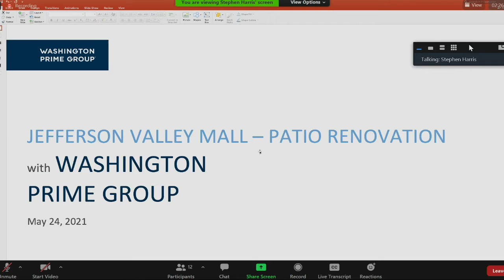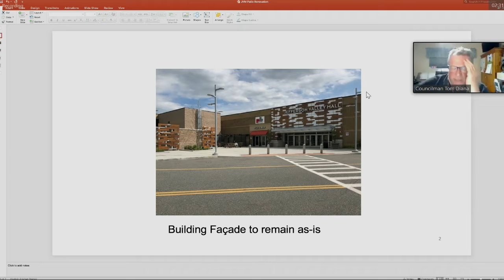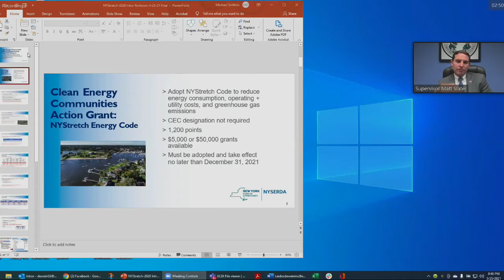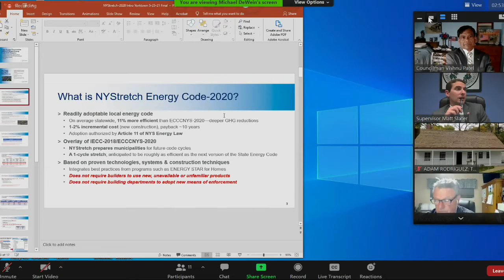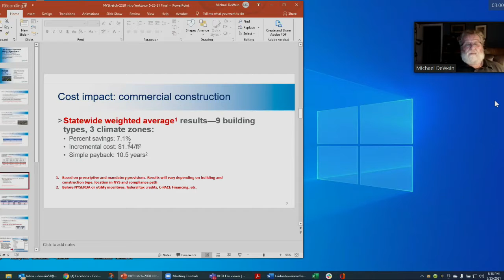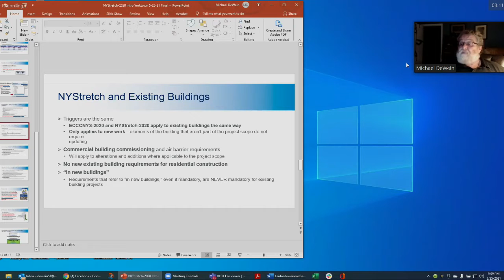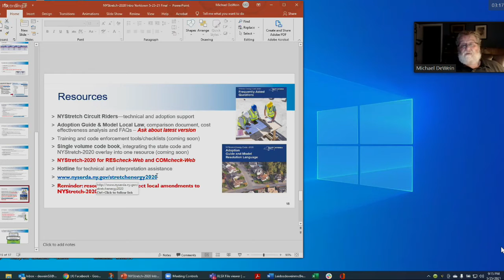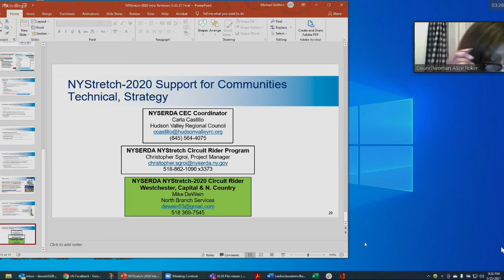Town Board Work Session - May 25, 2021